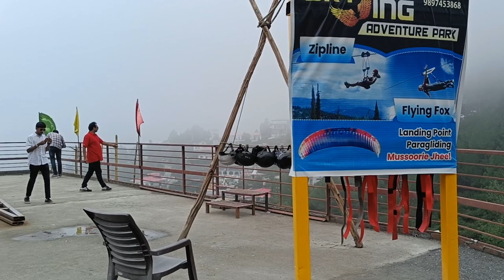Our First Himalaya darshan & Mussoorie Lake visit ♥️| Day 1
@Bhaswati_roy So in this vlog I will showing you the Queen of hills Mussoorie...

Hope U will enjoy this video. Show some love on it if u like it.♥️